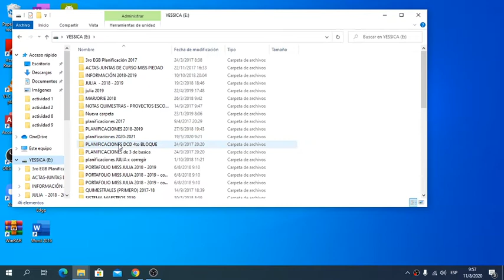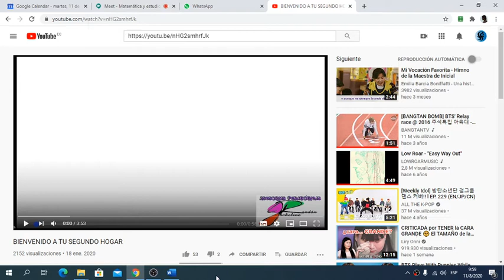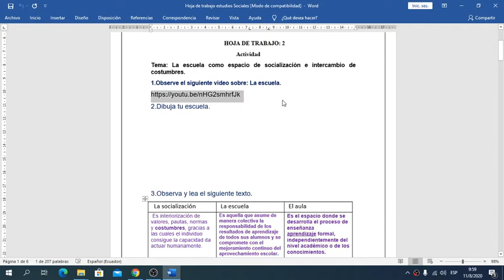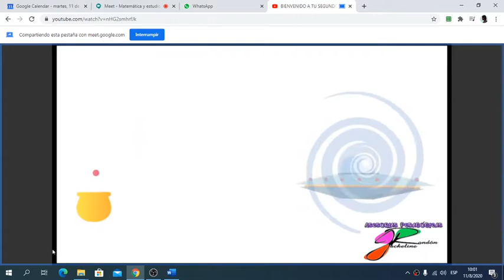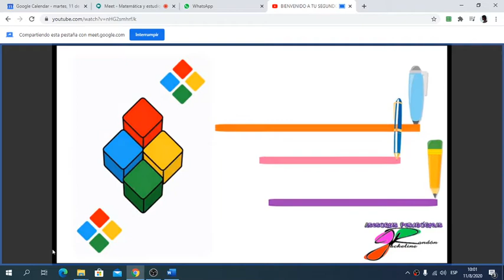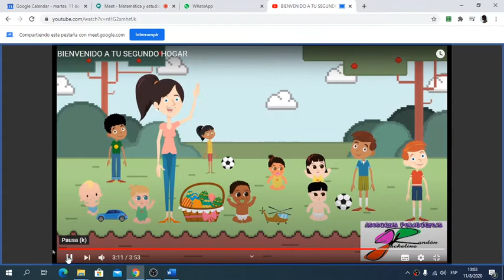3 ER GRADO ESTUDIOS SOSCIALES 11 DE AGOSTO DEL 2020 MISS JULIA